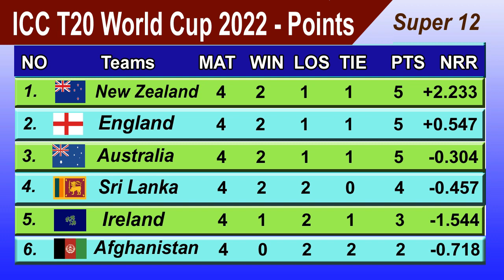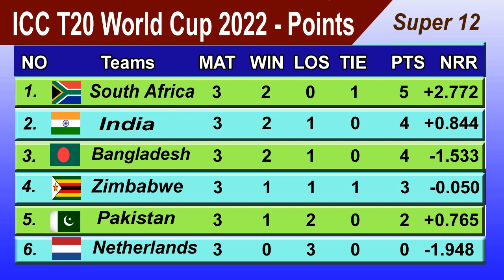ICC T20 World Cup 2022 Points Table - UPDATE 1/11/2022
Walcome to sports news
T20 world cup qualifying points table. icc cricket world cup 2022 points table.cricket world cup 2022 points table.icc T20 world cup 2022 qualifier points table.